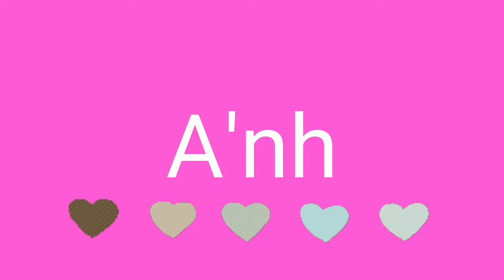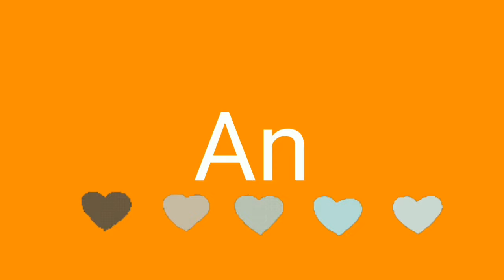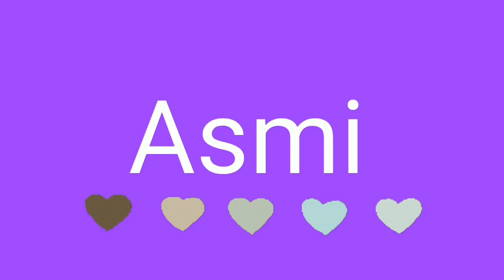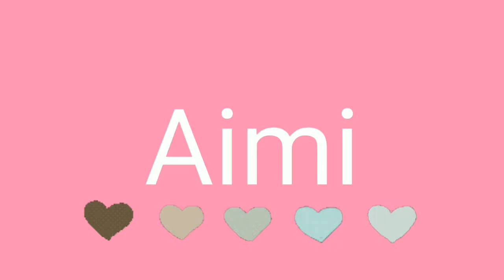180 Nombres de niña con A poco comunes | nombres que comienzan con la letra a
Si estas buscando un nombre para nina que comiense con A estas en el lugar indicado ya que en este video encontraras un listado con mas de 180 nombres que comienzan con la letra A para ninas.

180 Nombres de niña con A no comunes
180 Nombres de niña con A poco comunes
 nombres que comienzan con la letra a